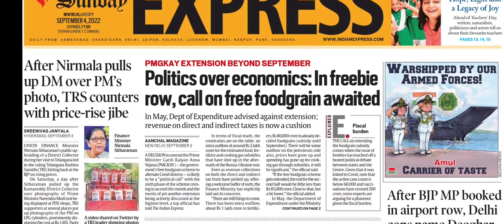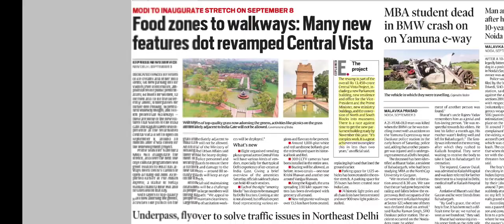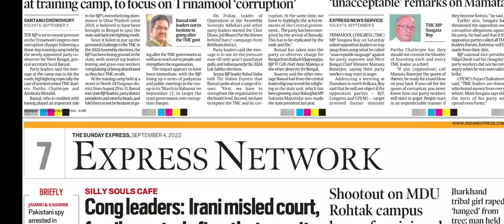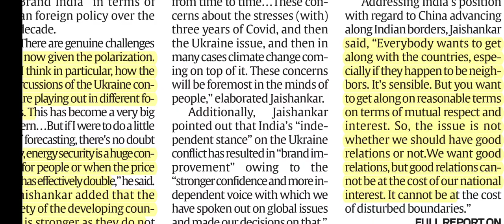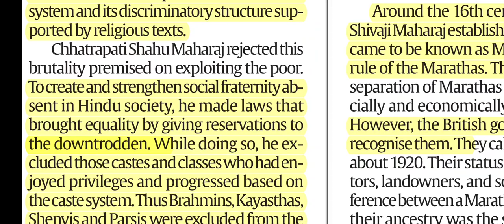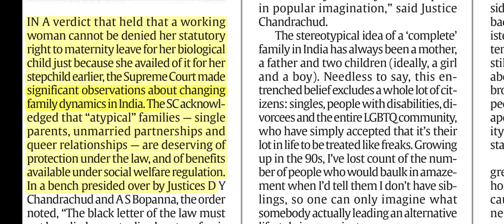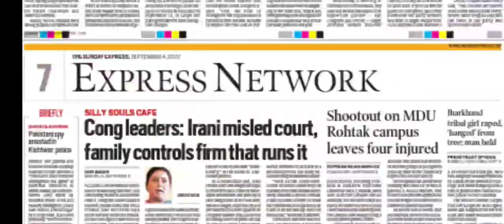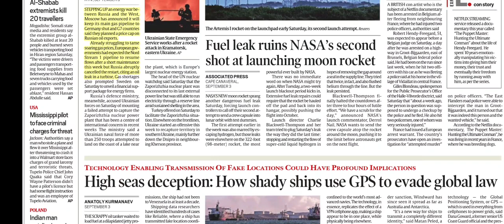4th September 2022 | The Indian Express Newspaper Analysis | इंडियन एक्सप्रेस Today's Indian Express